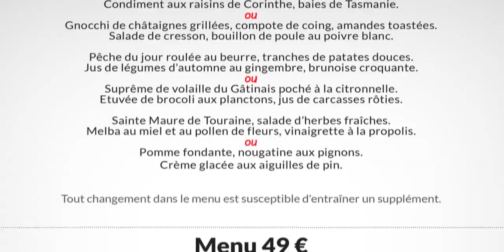Déjeuner à l'Opidom - 21 janvier 2020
Ce restaurant a changé de propriétaires début novembre 2019. A ses commandes dorénavant, Valérie & Jérôme Roy, un couple de professionnels auparavant en poste dans sud-est de la France, plus précisément du Couvent des Minimes à Mane (Mane-en-Provence pour les recherches sur internet), un restaurant dont l'hôtel 5* est affilié à la chaîne R&C et qui depuis 2016, affichait une étoile au Michelin. Au service, le spirituel Guillaume Perrier, à l’œil pétillant de malice et au sens de la repartie bien à propos.
Le potentiel de ce déjeuner du 21 janvier 2020 laisse augurer, au travers de quelques plats du menu à 49 € 00, un bel avenir culinaire pour cet Opidom. Seule ombre au tableau, le prix des 8 vins au verre, tous tarifés à 9 € 00 les 12,5 cl, soit 54 € 00 la bouteille, alors que certains d'entre eux, justement pris à la bouteille reviennent à 39 € 00, ce qui est déjà un beau niveau tarifaire.

L'Opidom
Propriétaires : Valérie & Jérôme ROY - Chef : Jérôme ROY
En salle :  Valérie ROY & Guillaume PERRIER
4 quai de la Guignière
37230 FONDETTES
Tél. : 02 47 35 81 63
Fermé le dimanche et lundi